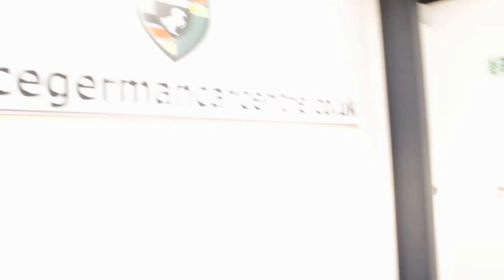USED BMW 5 SERIES 2.0 520D SE DIESEL AUTOMATIC 4DR